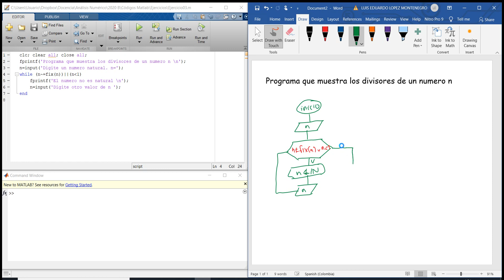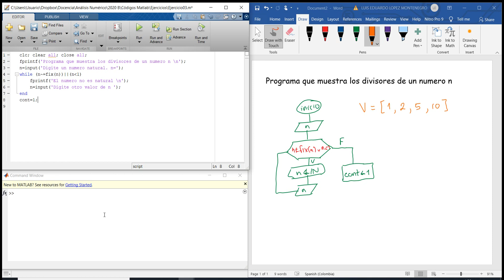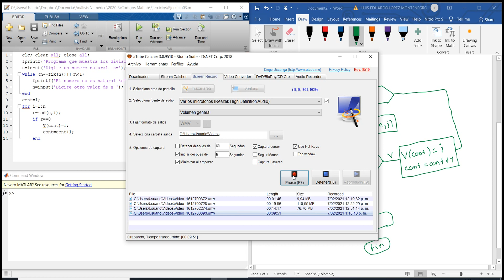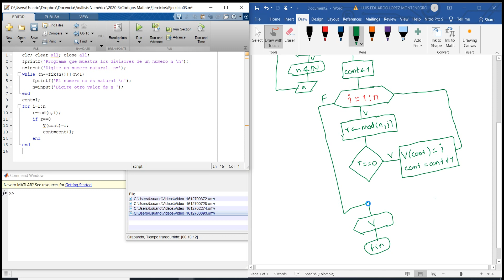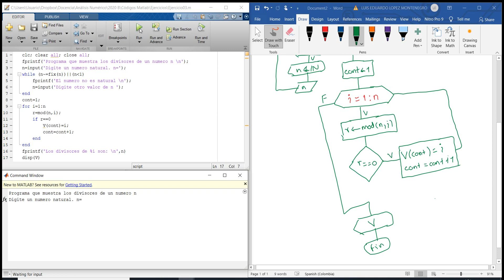06 Divisores de un numero en matlab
En este vídeo se explica como codificar en matlab un programa que calcula los divisores de un número natural.